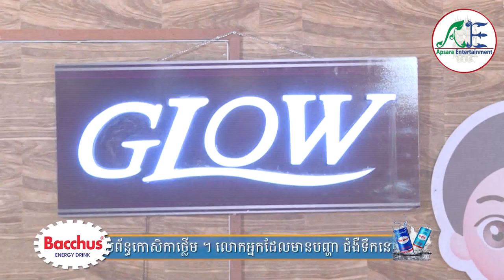Niyey Derm Boros "5Yang Dae Mnus Bros Min Jol70 Mnus Srey" 06/07/2019 Break1 - Apsara Entertainments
Niyey Derm Boros "5 Yang Dae Mnus Bros Min Jol 70 Mnus Srey" On Air 06/07/2019 Break 1 - Apsara Entertainments